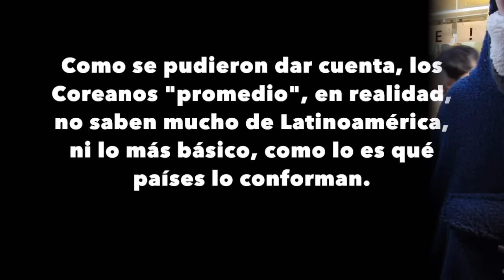¿Qué países de LatinoAmérica conocen los Coreanos? (What Latinamerican countries do Korean know?)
Hoy en PregúntaleAUnCoreano: ¿Qué países de LatinoAmérica conocen los Coreanos?

¡Hola!

G+D